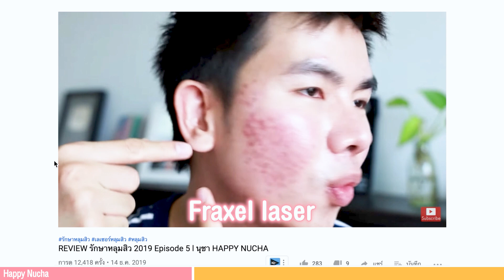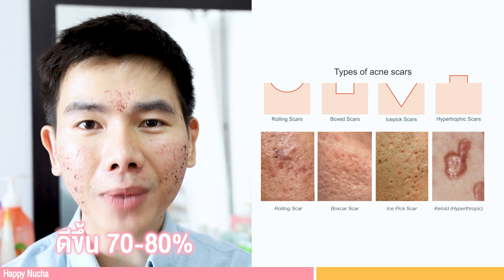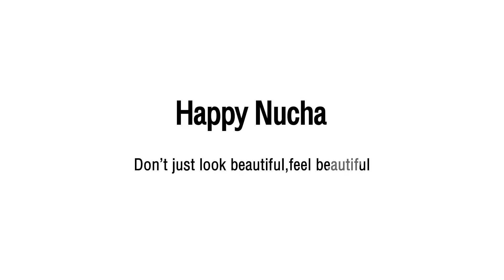[Review] เลเซอร์หลุมสิว Picosecond Laser แก้หลุมสิว หลุมสิวหายจริง !! ครั้งที่ 1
ในวันนี้นุชาจะมาพูดถึงการรักษาหลุมสิว ด้วยการทำเลเซอร์แบบใหม่ล่าสุดคือ Picosecond Laser นี่คือเลเซอร์ที่ผ่านงานวิจัยใหม่ล่าสุด ที่ช่วยรักษาหลุมสิว แก้หลุมสิวที่เป็นมานาน ผิวไม่เรียบเนียน ผิวขรุขระ ที่ทำให้หลายๆ คนไม่มั่นใจในตัวเอง

หลายคน อาจจะเคยได้ยิน หรือ ติดตามการรีวิวต่างๆ มาแต่คลิปนี้ เราจะมาพูดในแง่ประสบการณ์ความจริง ในการรักษา โดยไม่ใช่หน้าม้าใดๆ เพราะไม่เปิดเผยชื่อคลินิกใดๆ เลย นุชาหวังว่า จะเป็นอีกคลิปให้ทุกคนมีกำลังใจ ในการดูแลผิวของตัวเอง และมีความสุขมากขึ้นนะครับ

ในคลิปนี้นุชา ขอไม่เปิดเผยสถานที่ใดๆ ในการทำเลเซอร์ เพื่อความเป็นส่วนตัว ในการใช้บริการ หากใครสนใจ รักษาหลุมสิวด้วยเลเซอร์ Picosecond Laser สามารถเลือก คลินิก หรือ โรงพยาบาล ที่ทำโดยแพทย์ผิวหนังเฉพาะทางเท่านั้นครับ (Dermatologist)

ค ว า ม ใ น ใ จ จ า ก นุ ช า
นุชาไม่ได้เป็นคนที่มีผิวที่สมบูรณ์แบบครับ คลิปที่นี้เป็นคลิปแบ่งปันประสบการณ์  การรักษาหลุมสิวของนุชา ซึ่งนุชาใช้จ่ายเองทั้งหมด จัดทำขึ้นเพื่อแบ่งปันความรู้  และสร้างกำลังใจสำหรับคนที่เป็นหลุมสิวได้มีกำลังใจในการรักษา แม้ว่านุชาจะอายที่ต้องโชว์หน้าสด แต่ต้องการแสดงให้เห็นว่าทุกคนที่มีปัญหาผิวไม่ได้โดดเดี่ยวบนโลกนี้เพียงลำพัง

💧 BIDERMAX SKIN BARRIER FRESH SERUM 15 ml.
 เซรั่มเพื่อผิวแข็งแรง แก้ผิวบอบบาง ลดการไวสิว ผิวขาวใส ไร้ริ้วรอยก่อนวัย
ราคาปกติ 1290บาท ราคาโปรโมชั่นกดดูในเว็บน้าา

➥คุยกับนุชาทางไลน์ Line ปรึกษาสิว แนะนำผลิตภัณฑ์รักษาสิว

🌴ผลิตภัณฑ์รักษาสิวที่นุชาแนะนำ Oranucha Skin

› ครีมรักษาสิวสเตียรอยด์ ครีมรักษาสิวเรื้อรัง ครีมรักษาสิวอุดตัน เห็นผลจริง !